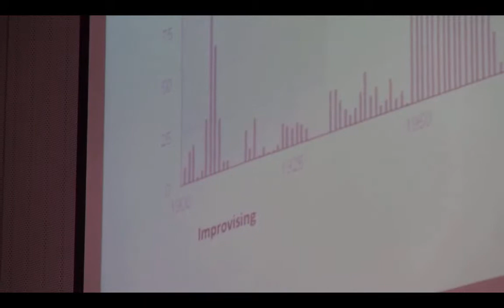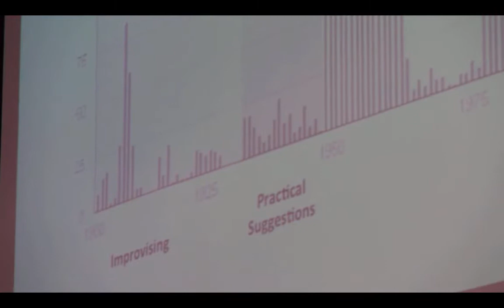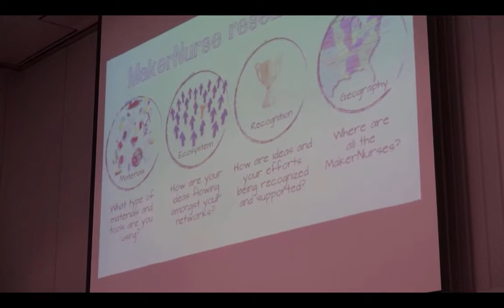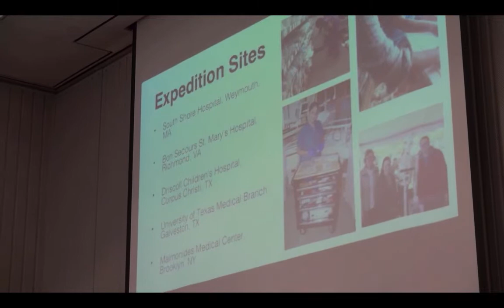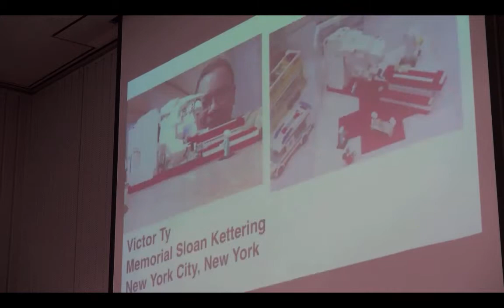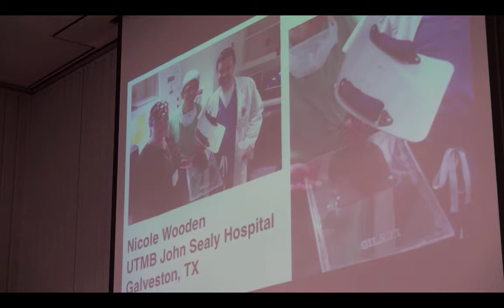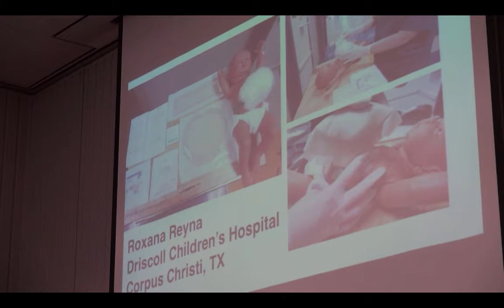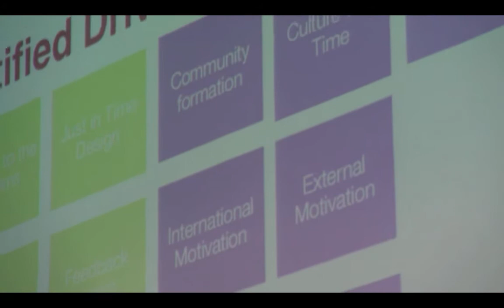We MakeHealth Fest 2015 Keynote by Anna Young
We MakeHealth Fest 2015 keynote presentation by Anna Young, Little Devices @ MIT and MakerNurse, at the University of Michigan on October 25, 2015.